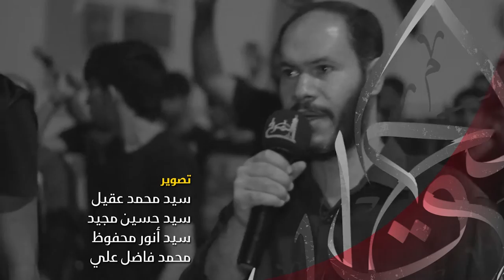أمشي بحماك - الرادود سيد مهدي طالب - ليلة 7 محرم 1438هـ - عزاء المرخ